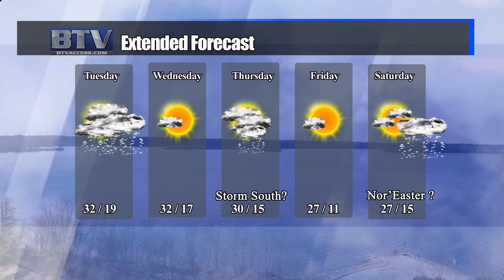Weather: 02/08/21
Jeff's Monday evening Forecast, looking for generally around 4" of new snow for Bridgewater on Tuesday